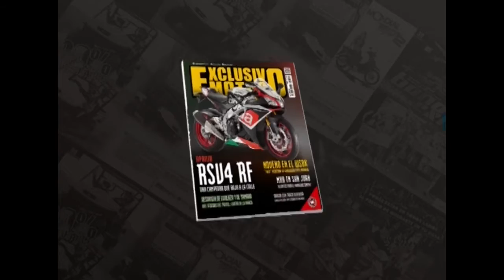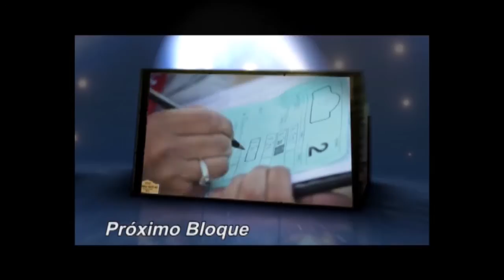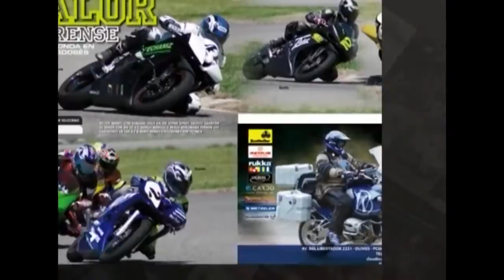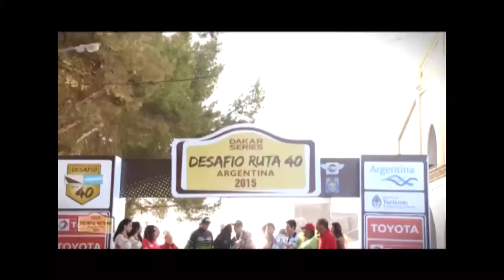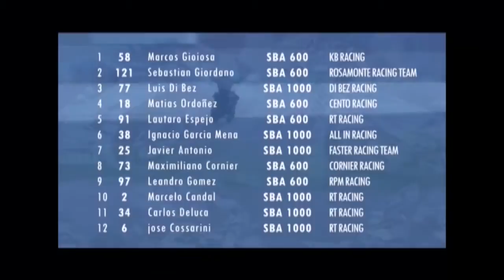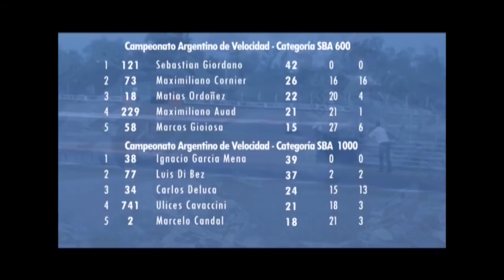sms 676 Jun 20 2015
SOLO MOTOS 676 (20/05/2015) inicia su espacio en el “Día de la Bandera” con competencias desarrolladas en suelo argentino: prosigue con la difusión del Desafío Ruta 40, esta vez en su cuarta etapa, y presenta la previa de la final de la categoría 250 en la cuarta fecha del CAV.
En los bloques sucesivos, desvela más instancias del DR40 disputado entre Catamarca y La Rioja, desarrolla competencias del Argentino de Velocidad correspondientes a las divisionales 250 y SBA y realiza un adelanto sobre lo acontecido en la segunda ronda del tour mundial de estilo libre Red Bull X-Fighters y su paso por Atenas.